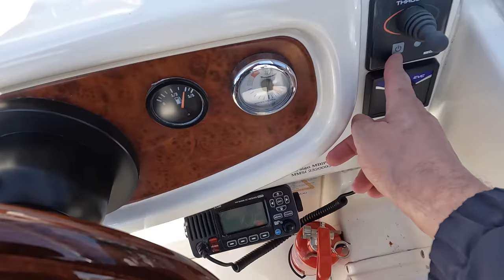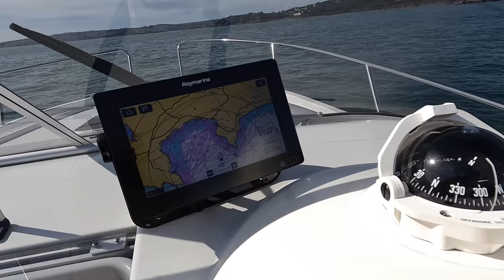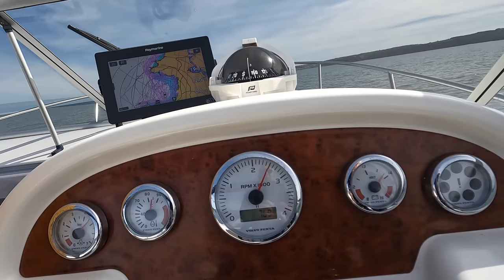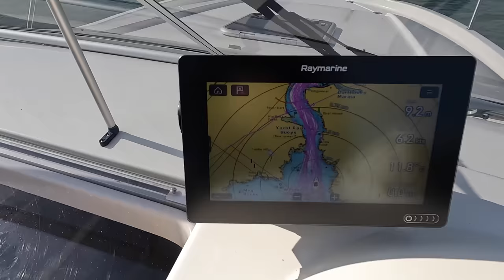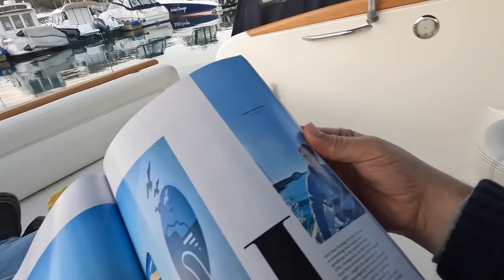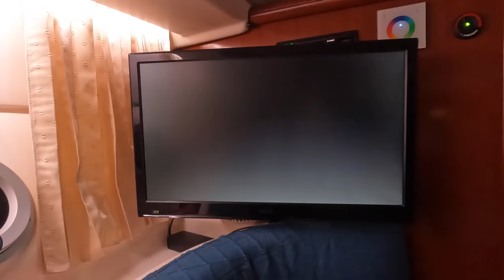MY BOAT : First trip 2023!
Join us for our first cruise along the coast!